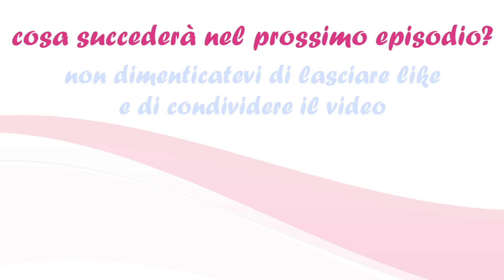Ep. 59 - Matilde è gelosa del fratellino e... ! | VITA DA REBORN 3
Matilde è gelosa del suo nuovo fratellino Danny Joey!
Capricci e pasticci...

Episodio 59 di Vita da Reborn 3, webserie originale roleplay by Reborn Baby Giulia ITALIA.